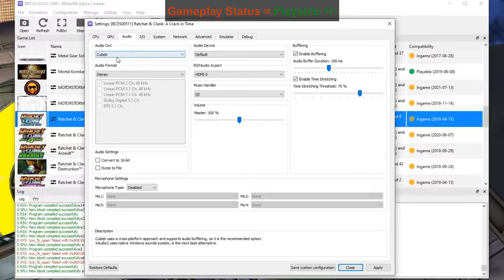Ratchet & Clank A Crack in Time PC Gameplay | RPCS3 | Playable | PS3 Emulator | 1080p60FPS | 2022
How to play Ratchet & Clank Future: A Crack in Time on PC | RPCS3 Emulator | 100% Playable | 2022 Updated | Performance Test | Best Settings  | Tutorial / Easy Guide
Ratchet and Clank Future A Crack in Time (PS3 Videogame) | 1080p 60FPS | Vulkan | AMD FidelityFX Super Resolution | PS3 Emulator Gameplay

Status: Playable +/-

0. Intro + Settings 00:00
1. R&C Future A Crack in Time PC Gameplay 00:32
2. R&C Future A Crack in Time Segment 07:05

Rev Adil - My Specs:
MOBO: GIGABYTE H510M-H.
RAM: 2x8GB DDR4-3200 MHz.
SSD: M2 NVMe XPG 1tb.
GPU: NVIDIA GeForce RTX 3050, 8GB GDDR6, ForceWare 516.59
OS: Windows 10 Pro, 64-bit.
Recording: NVidia GeForce Experience.
Monitoring: MSI Afterburner.

Ratchet & Clank Future A Crack in Time,
Ratchet & Clank Future A Crack in Time pc,
Ratchet & Clank Future A Crack in Time gameplay,
Ratchet & Clank Future A Crack in Time ps3 on pc,
Ratchet & Clank Future A Crack in Time ps3,
Ratchet & Clank Future A Crack in Time emulator,
Ratchet & Clank Future A Crack in Time rpcs3,
rpcs3 emulator Ratchet & Clank Future A Crack in Time,
rpcs3 fsr,
rpcs3 games,
rpcs3 emulator,
rpcs3 rdr,
rpcs3 2022,
rpcs3 latest 2022,
rpcs3 custom,
ps3 emulator,
ps3 games,
ps3 in 2022,
ps3 emulator for pc,
ps3 emulation,
ps3 price,
ps3 vs xbox 360,
ps3 mobile,
ps3 on pc,
ps3 emulator games,
ps3 emu,
ps3 emulator gameplay,
ps3 emulator gta 5,
ps3 emulator low end pc,
littlebigplanet,
littlebigplanet 3,
rpcs3 lbp,
lbp rpcs3,
lbp2 rpcs3,
infamous rpcs3,
the last of us rpcs3,
The Last Of Us Left Behind rpcs3,
skate rpcs3,
infamous 2 emulator,
infamous 2 rpcs3,
infamous pc,
infamous ps3,
playstation 2,
playstation vita,
playstation 3,
playstation 4,
ps2 emulator,
psp emulator,
ppsspp,
Ratchet & Clank Full Frontal Assault game,
Ratchet & Clank,
Ratchet: Deadlocked,
Ratchet & Clank Future: Quest for Booty,
Ratchet & Clank: All 4 One,
Ratchet & Clank: Full Frontal Assault,
Ratchet & Clank: Before the Nexus,
Ratchet & Clank: Rift Apart,